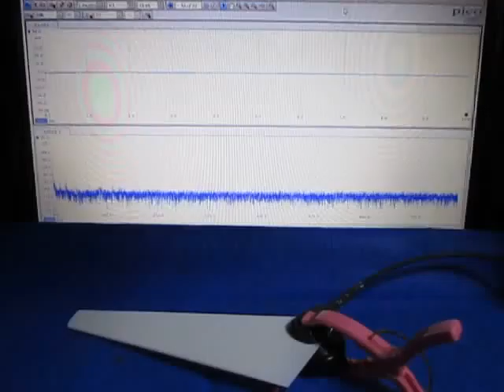超音波に関する基礎実験 （超音波システム研究所 ultrasonic-labo）